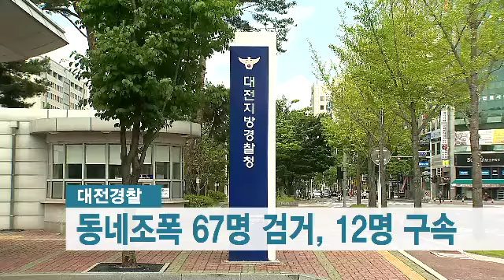대전경찰 동네조폭 67명 검거12명 구속